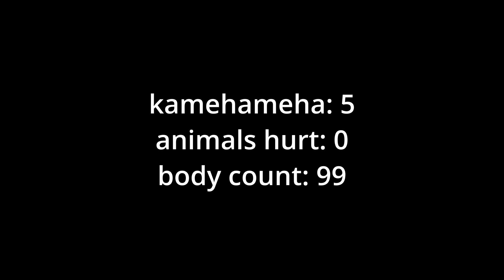Kamehameha High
Me and the lads playing some games and sometimes we manage to win.

Music: Faith No More - Naked in Front of the Computer from "Album of the Year" released in 1997